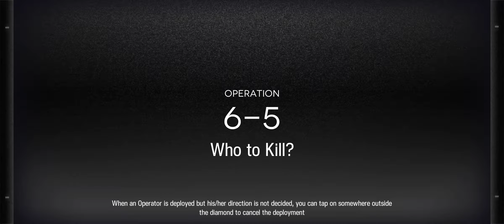[Arknights] farming 6-5 with beeswax and mint